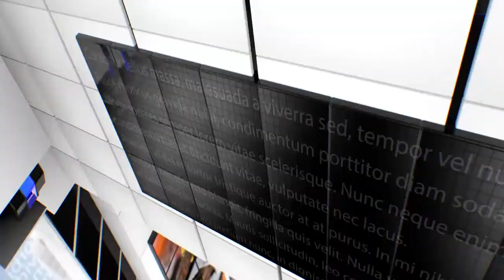IPN NEWS - हाथरस कांड की जारी है सीबीआई जांच,पीड़ित परिवार से पूछताछ कर चुकी है सीबीआई